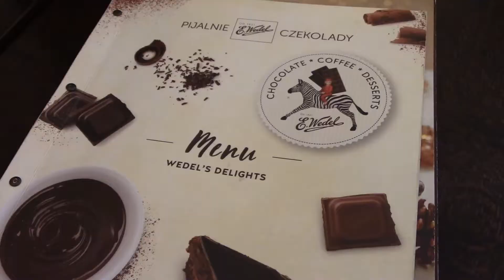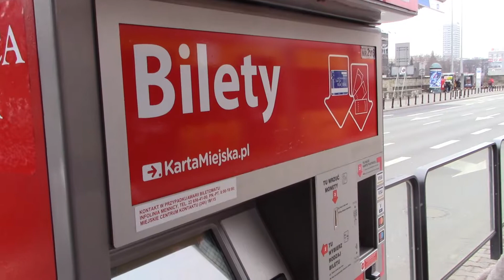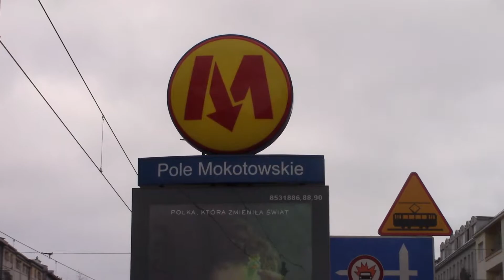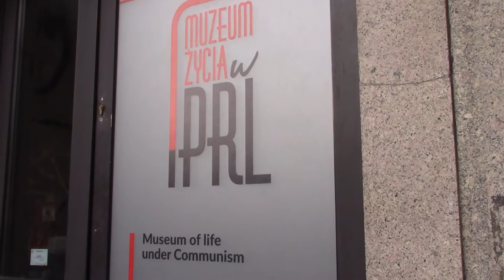A Glimpse of Warsaw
John Cull visits Warsaw, Poland